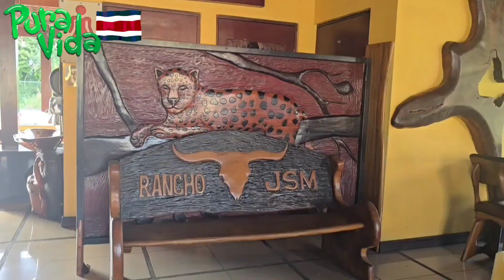Ruta Guatuso + San Carlos y Turrialba Costa Rica+Hotel Rivel